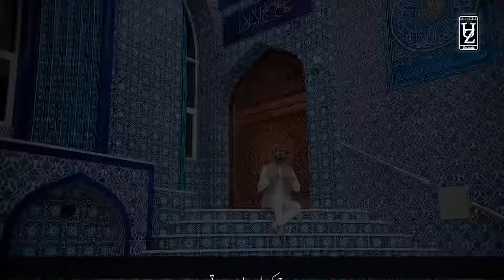Alwida Mah e Ramadan 2021 - Official Video - Umair Zubair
Aliwda Kash Ramadan Na Hota

New  Track Umair Zubair is Out Now

الٰہی اس رمضان کے صدقے ہمارے روزے قبول فرما۔۔🙏۔۔اور تمام گناہ معاف فرما

Artist: Umair Zubair
Lyrics Sohail Kaleem Farooqi
Audio: Premier Studio
Master By: Premier Studio
Video: Zaheer Chiku
Video edit : 7 Vision Studios
Label: UZ

Posted By : UZ Records Team

Follow Umair Zubair Official Networks

NOTE:
We own all copyrights for this video, otherwise, action will be taken against any third party that tries to infringe our rights.
We won’t take any responsibility if your Social Media account, website, or YouTube channel is shut down due to the legal proceedings
against you.